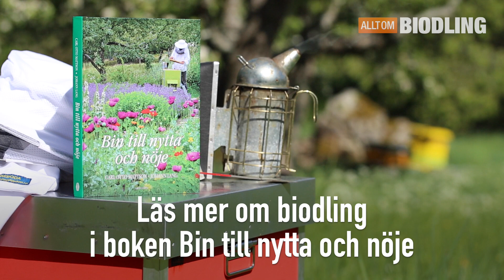Utöka avläggare - Biodling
I den här filmen utökar biodlaren två 3-ramars avläggare med 10-ramarslådor.

INNEHÅLL
00:00 Introduktion
00:54 Utökning av 3-ramars avläggare
11:05 Avslutning

BIN TILL NYTTA OCH NÖJE
Boken med allt du behöver veta om bin, biodling, pollinering, honung och andra biprodukter. För dig som vill bli biodlare eller bara veta mer om biodling. Sveriges bästa och mest använda kursbok i biodling.

ALLT OM BIODLING
Allt du behöver veta om bin och biodling.

ALLT OM HONUNG
Allt du behöver veta om honung och biprodukter.

OM KANALEN
Dessa videos används som komplement till boken Bin till nytta och nöje. För kursledare, kursdeltagare eller alla som vill veta mer om bin, biodling och biprodukter. Kommentera eller kontakta oss direkt för synpunkter eller önskemål om innehåll.